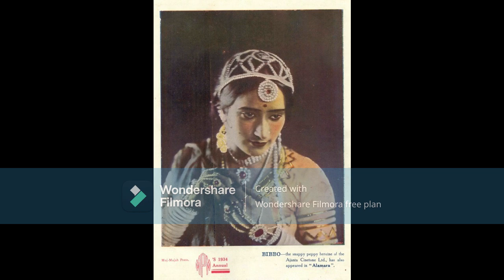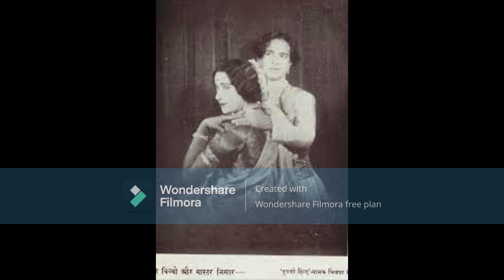Ishrat Sultana alias Bibbo- A Tribute to the Actresses of Yesteryears by Kiran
Ishrat Sultana, also known as Bibbo, was a remarkable figure in the early days of Indian cinema. Born in 1906 in Delhi, British India, she made significant contributions as a music composer, singer, and actress. Let’s delve into her fascinating journey:

 Bibbo began her acting career with Ajanta Cinetone Ltd. in 1933, working with directors like M. D. Bhavnani and A. P. Kapoor. She was among the leading ladies of the 1930s, sharing the spotlight with actresses like Devika Rani, Durga Khote, and Sulochana. Her fame even led to a popular song lyric in the film Gharib Ke Lal (1939), where she was playfully compared to another actress, Sulochana.

 Bibbo made history by becoming the first female music composer in Indian cinema. In 1934, she composed music for the film Adal-e-Jahangir, a year before Jaddanbai (mother of actress Nargis) composed music for Talash-e-Haq (1935). She also served as the music director for another film, Qazzak Ki Ladki (1937)1.

 Bibbo’s on-screen chemistry with actors like Master Nissar and Surendra was well-received. Hits like Manmohan (1936), Jagirdar (1937), and Gramaphone Singer (1938) showcased her talent and charm.

Following the Partition of India in 1947, Bibbo shifted to Pakistan. She continued her career there, transitioning from lead roles to character roles. In 1958, she won the Nigar Award for Best Character Actress for her role in the Pakistani film Zehr-e-Ishq.

Bibbo was born to the famous singer Hafeezan Begum. Her singing style was characterized by a “coarse husky quality,” akin to Zohrabai Ambalewali and Shamshad Begum.

Bibbo’s legacy as a trailblazer in both Indian and Pakistani cinema remains an inspiring chapter in the history of women artists. 🌟🎭🎶

This podcast is strictly for infotainment and not aimed at any kind of monetization.

I do not hold the copyright for these songs.